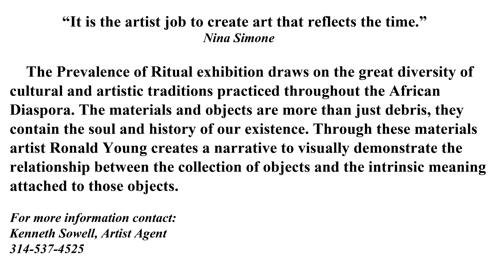RON YOUNG MASTER REVISED 2